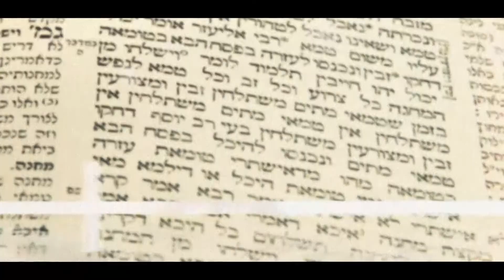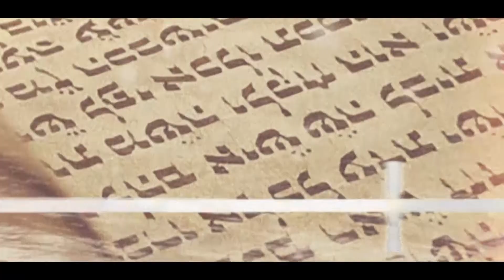La Petite cuillère du Daf Hayomi 36 bis (TOU BICHVAT) - Brahot page 37 - Rav Benyamin Chemouny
Rav Benyamin Chemouny